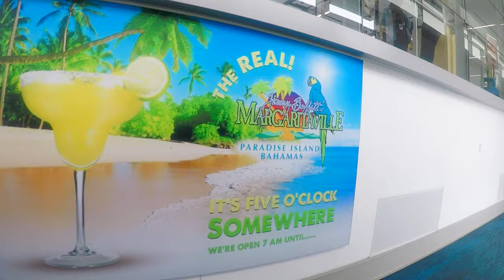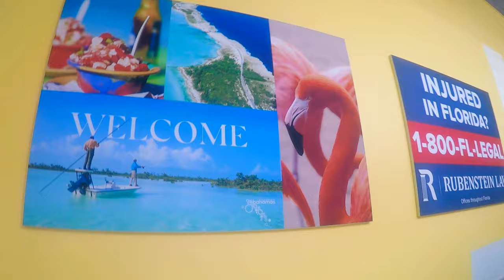Trolling For Tuna and Mahi In The Bahamas!!! CCJFA Ep.2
The Coffee County Jug Fishing Alliance flies down south to the Bahamas to find some live action in the Carribean Sea!